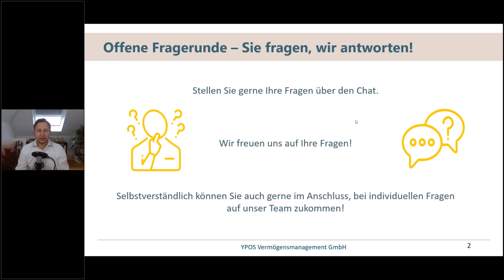Warum sollte man Anleihen gegenüber Festgeldern bevorzugen?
Ein Festgeld hat viele Vorteile: Es ist bequem und bietet hohe Planungssicherheit. Anleihen müssen erst ausgewählt und dann gekauft werden. Der Aufwand ist also deutlich höhere.

Warum wir dennoch davon überzeugt sind, dass Anleihen die bessere Wahl sind und was das mit dem Krieg in Europa zu tun hat, erfahren Sie in diesem Video!